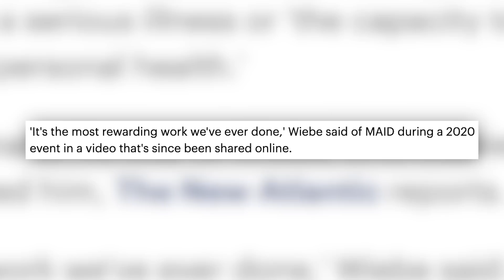Canada’s obsession with euthanasia has gone too far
In March, the Liberal government’s updated euthanasia law will come into effect—expanding its access to those suffering solely from mental health issues. The legislation has received mixed reviews, with some physicians whole-heartedly embracing the controversial practice. Canadian Physicians for Life executive director Nicole Scheidl joined True North’s Andrew Lawton to discuss her concerns with Canada’s assisted dying laws, where she thinks they may be headed, and why physicians are speaking up.